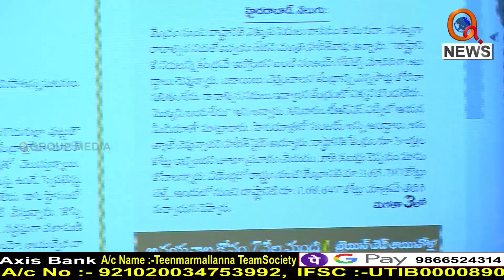సిగ్గుంటే సమాధానం చెప్పు హరీష్ రావు...|| TeenmarMallanna || QNews || QNewsHD